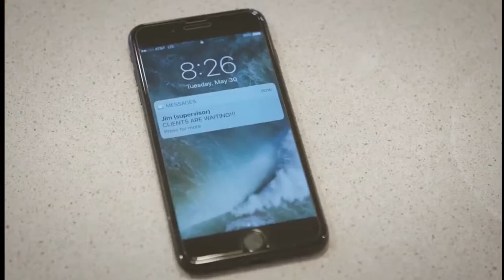VGR Lifeline Français-Résistez au Diable-La Rage au Volant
VGR Lifeline App disponible sur App Store et Google Play Store

Avertissement: Ce n'est pas un site VGR officiel ou une chaîne VGR YT, personnellement, je voulais partager leurs audios, vidéos, etc., pour aider ceux qui ne se sont pas encore inscrits ou qui n'y ont pas accès.